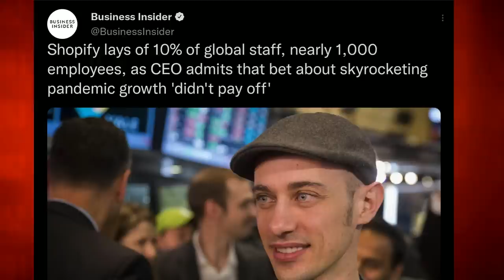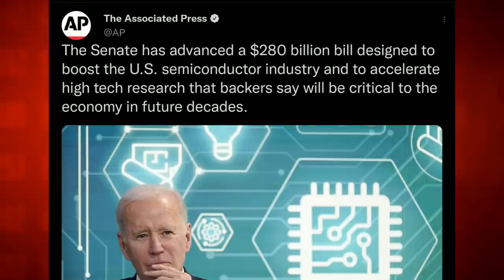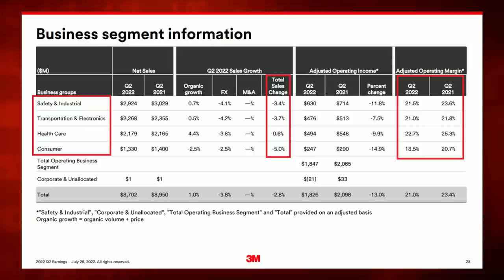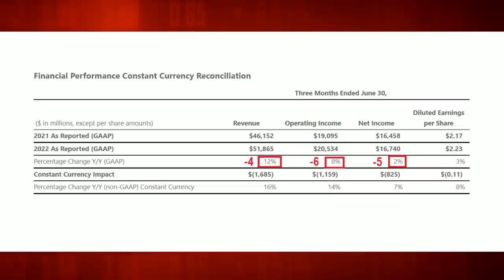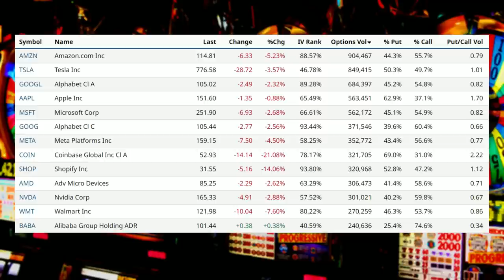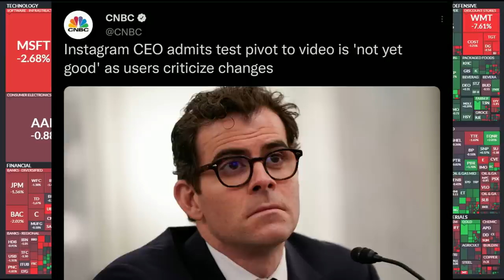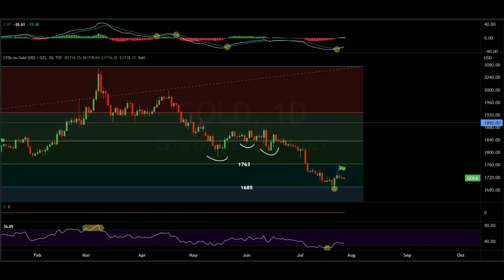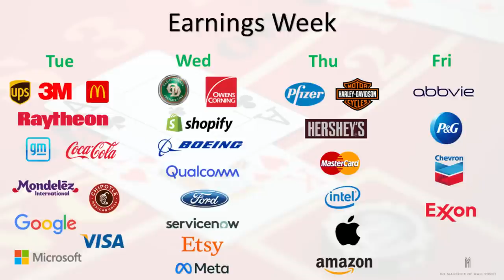Recession Alert: Shopify To Layoff 10% Of Its Workforce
Market Recap:
0:00 Intro
0:54 In Focus: Shopify Bombshell
5:13 In Focus: CHIP Act Corporate Welfare
10:54 In Focus: Earnings Reviews
25:31 Market Performance
26:33 Commodities
29:50 Options
32:57 Heat Map
38:48 Charts
50:50 Outlook